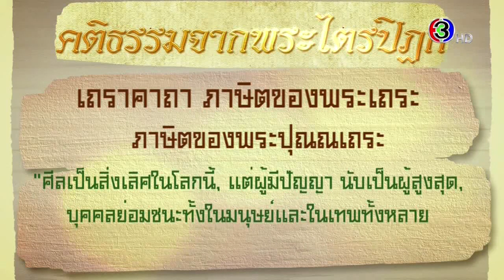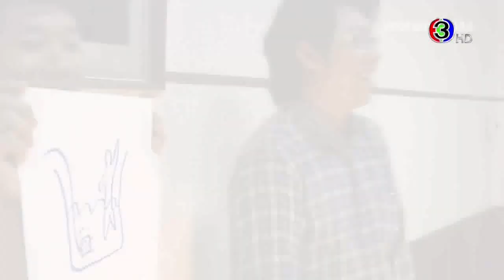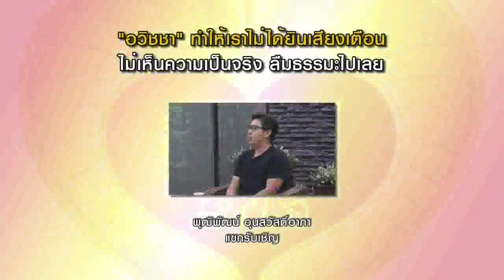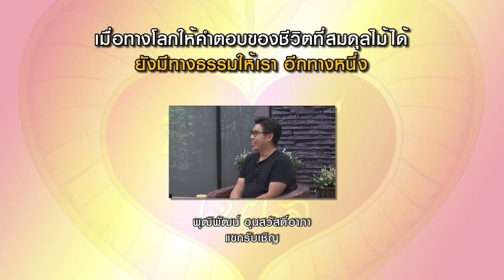ธรรมในใจ ๑๖ พฤษภาคม ๒๕๖๓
พุฒิพัฒน์ อุนสวัสดิ์อาภา แขกรับเชิญ